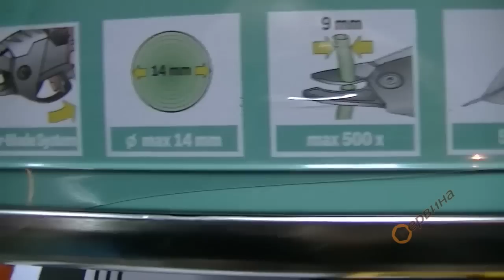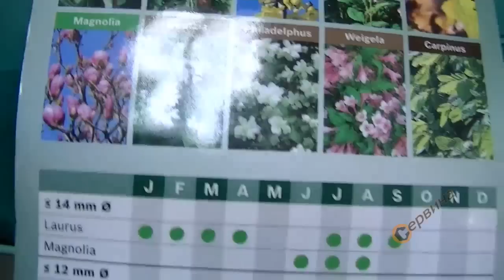Акумулаторна лозарска ножица Bosch Ciso - 0600855021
- Идеалният помощник в лозарството, овощарството, селското и горско стопанство
- Лесна смяна на ножа
- Блокировка срещу включване
- Лесно зареждане, кабел за зареждане като за мобилен телефон
- Реже клони и мека зеленина с диаметър до 14мм
- Около 200 среза при диаметър 14мм (меко дърво)
- 3.6V батерия, без саморазреждане, без Memory-ефект, винаги готова за работа